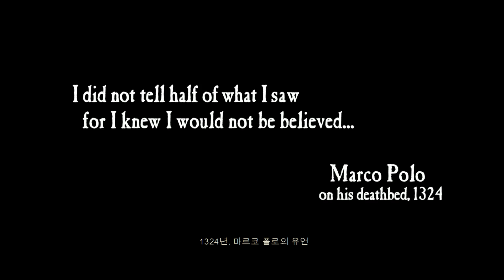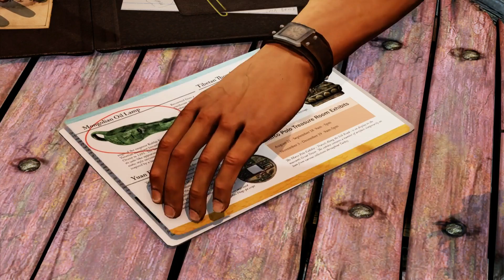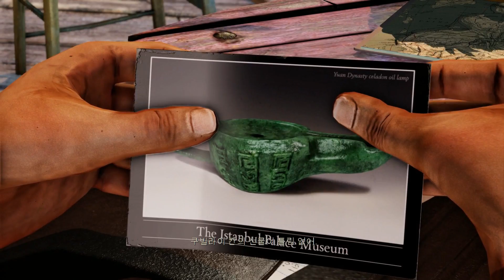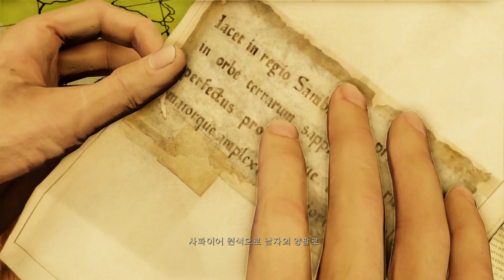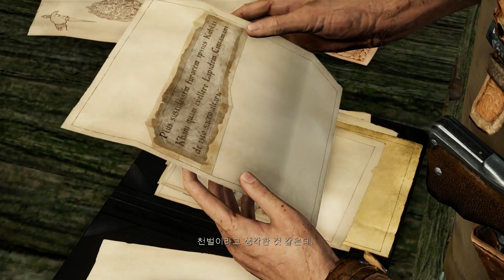언차티드2 리마스터 초반 60분 #1 | 드레이크 콜렉션 (60fps) | Uncharted Drake Collection (KorSub)